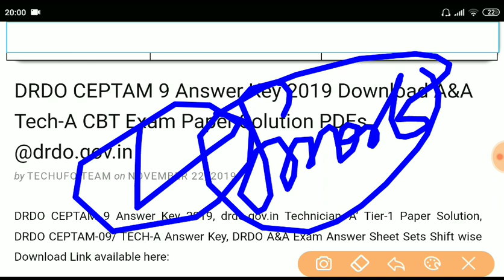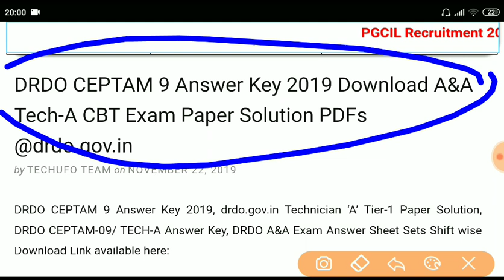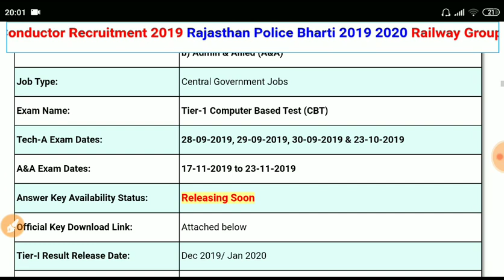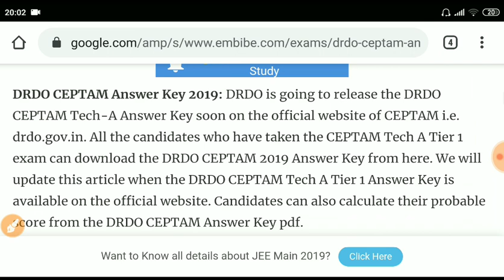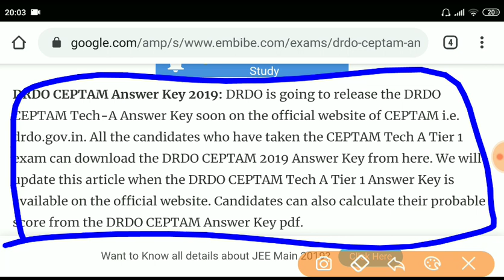DRDO CEPTAM Technician A Answer Key 2019 || देखिय प्रूफ के साथ आंसर की आती है या नहीं ?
DRDO CEPTAM Answer Key 2019: DRDO is going to release the DRDO CEPTAM Tech-A Answer Key soon on the official website of CEPTAM i.e. drdo.gov.in. All the candidates who have taken the CEPTAM Tech A Tier 1 exam can download the DRDO CEPTAM 2019 Answer Key from here. We will update this article when the DRDO CEPTAM Tech A Tier 1 Answer Key is available on the official website. Candidates can also calculate their probable score from the DRDO CEPTAM Answer Key pdf.

DRDO CEPTAM Answer Key will be released for the CEPTAM Tech-A Tier 1 exam conducted on September 28, 29 & 30, 2019 and October 23, 2019. The exam was conducted for 351 vacancies of Technician-A post. Tier 1 exam was a computer-based test where the candidates had to answer 150 questions in 120 minutes. The total of the marks was 150 marks. The exam got rescheduled for some candidates who missed the exam. It got rescheduled on October 23, 2019, for those candidates. DRDO CEPTAM answer key will be released for a